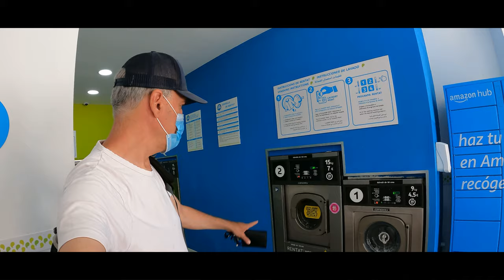Abenteuer Pyrenäen Offroad Mittelmeer Atlantik im 4x4 Expeditionsmobil Lkw Camper Allrad Wohnmobil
Pyrenäen Durchquerung vom Mittelmeer an den Atlantik mit dem Expeditionsmobil/Allrad Wohnmobil/Reisetruck Teil 2.
Ein Road Trip mit 4x4 Offroad Einlagen in spektakulärer Landschaft!

Die meisten Außenaufnahmen beim Fahren sind mit unserer 360 Grad Kamera gemacht:

Der Selfie Stick ist 3m lang:

Unsere Drohne:

00:00 Einleitung

00:30 Tag 1 Sonnenaufgang am Mirador de la Creu del Codó
01:37 Wanderung zum Santuari de Lord
02:30 Die schönste Straße der Pyrenäen?
03:19 Knappe Durchfahrt durch den Tunnel
03:43 Spektakuläre Fahrt durch eine Schlucht
05:10 Tag 2 Übernachtung auf dem Coll de Boixols
05:30 Tunnelweg am Embassament de Terradets
06:25 Belaguer, Wäschewaschen und Wassertanken
08:18 Fehlgeschlagenes Offroad Experiment
10:05 Canelles-Talsperre
10:37 Offroad & Wanderung an den Congost de Mont-rebei
11:37 Brot backen und Besuch von einem Fuchs
12:48 Valley Pineta
13:24 Flußdurchquerung und Mountainbiken mit Hund
15:00 Kuchenbacken
15:55 Ausblick auf das nächste Video